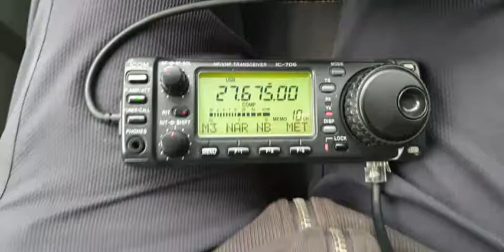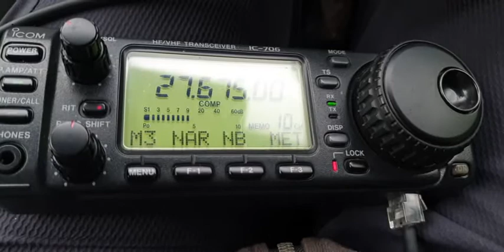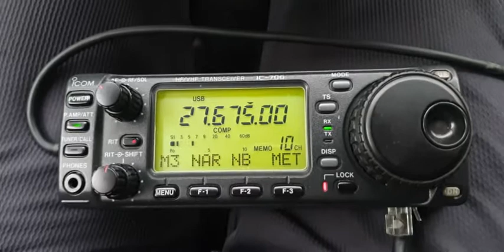Icom IC-706 First Gen, original Mic, Tagra DV27 Mobil Hélicoïdal 5/8 Antenna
At 17:50 TU, very Nice QSO with my old Friend 14SD014 J-Claude in my Car